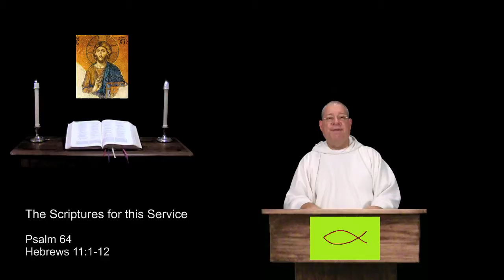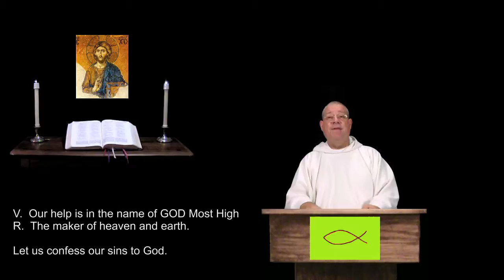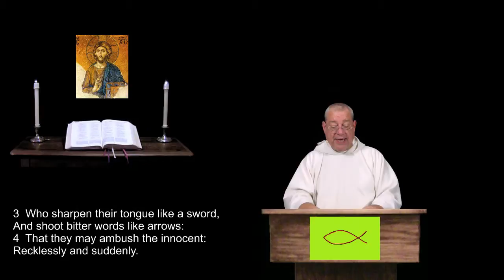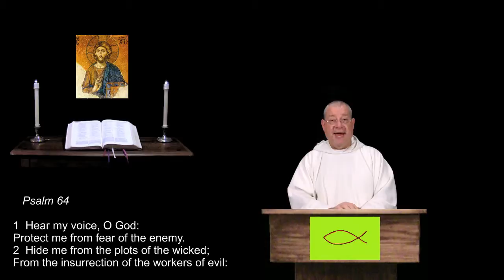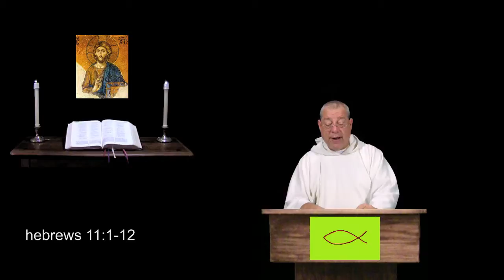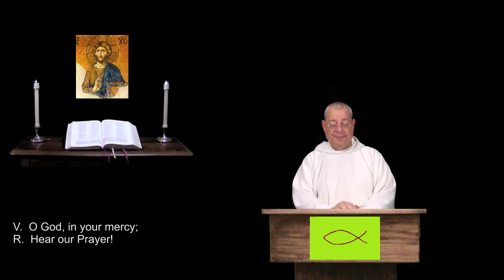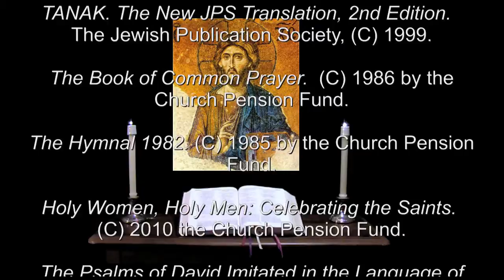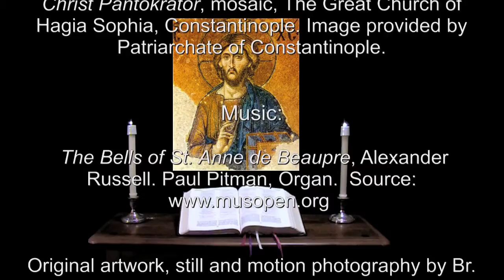1 Feb 2016 Monday Night Prayer